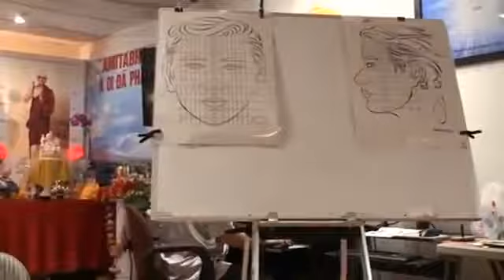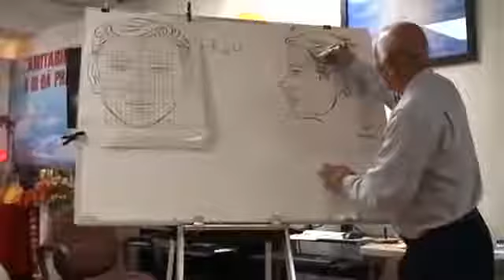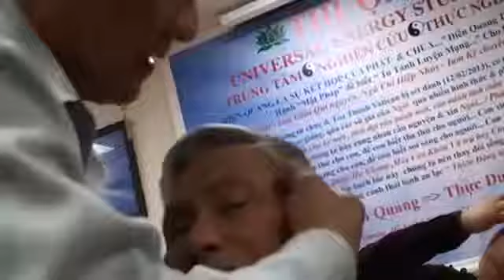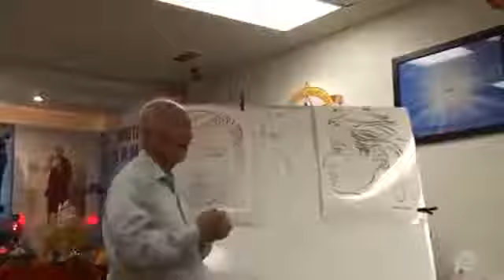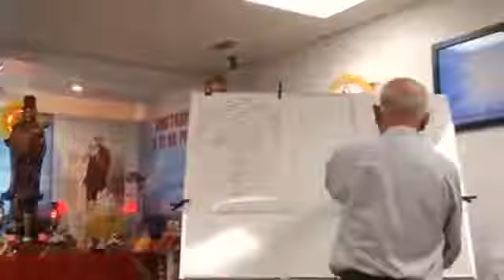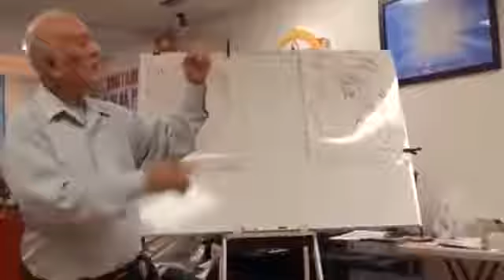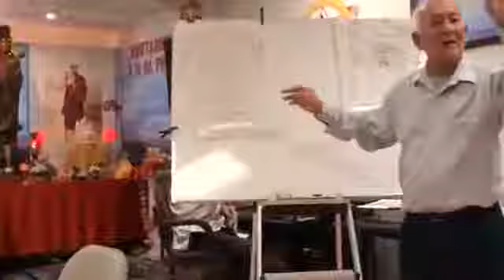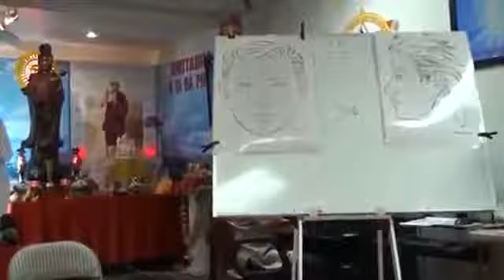Ly Phuoc Loc DVD 02